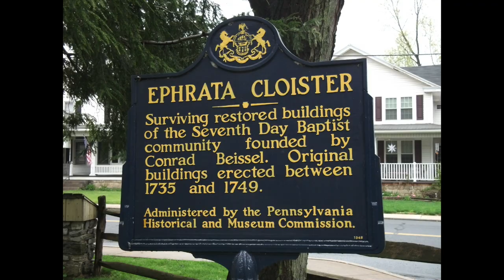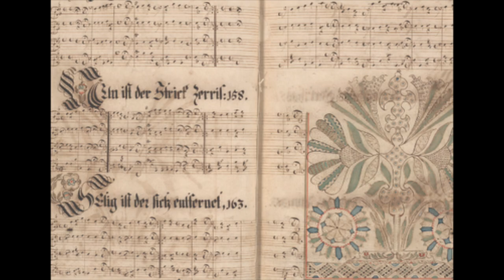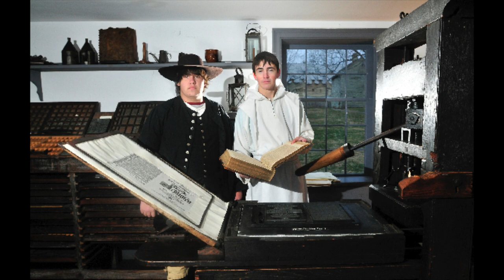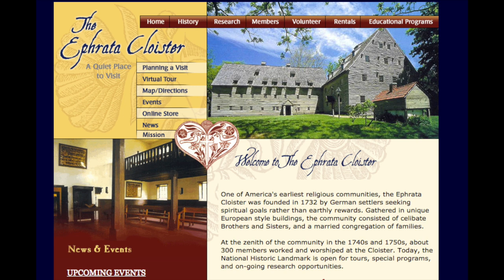Your PA Dutch Minute: Conrad Beissel and the Ephrata Cloister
This episode explores the history of Johann Conrad Beissel and the Ephrata Cloister.